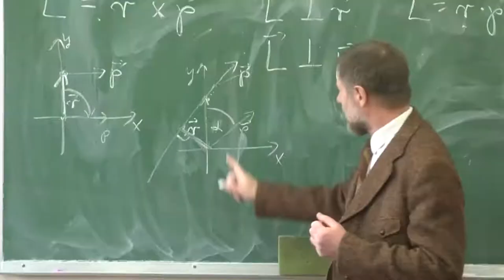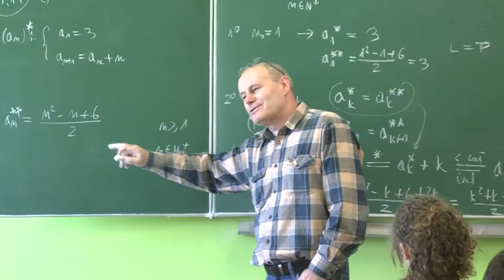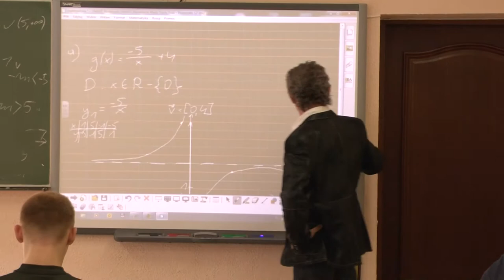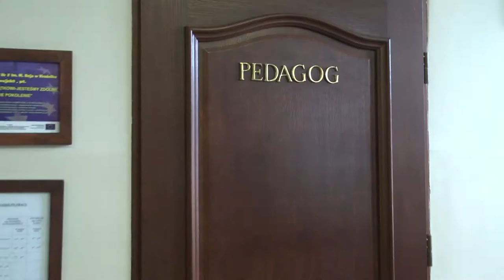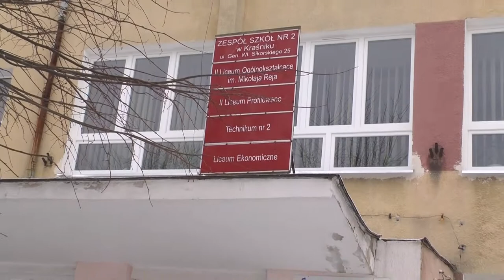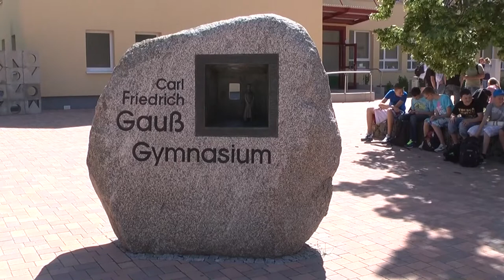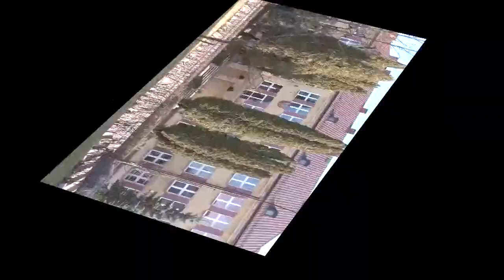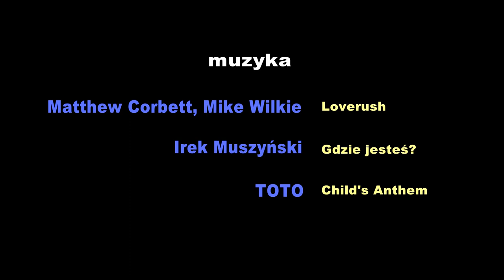ReyTV 2012-03-27: "REJ" to Twoja szkoła! 2012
Film promocyjny o Zespole Szkół Nr 2 w Kraśniku, w skład którego wchodzą II Liceum Ogólnokształcące im. Mikołaja Reja oraz Technikum Nr 2. Zapraszamy do "Reja"!
Więcej na oraz na promocyjnych ulotkach informacyjnych.